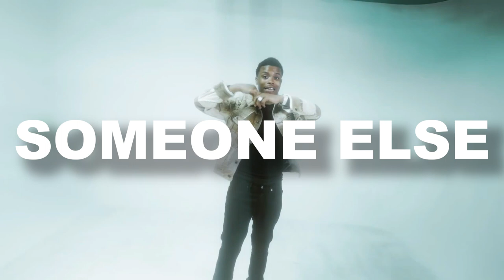[FREE] Kay Flock x Sha Ek x NY Drill Sample Type Beat 2023 - "Someone Else"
Kay Flock x Sha Ek x NY Drill Sample Type Beat 2023 - "Someone Else"  (prod.gxbriel)